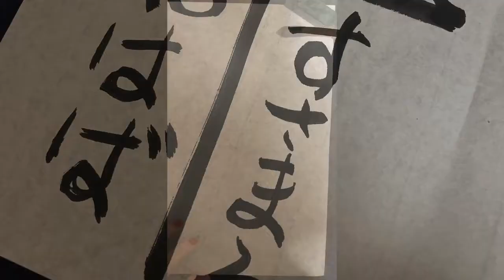【鬼滅の刃】※キャラ崩壊「朱紗丸」「矢芭羽」